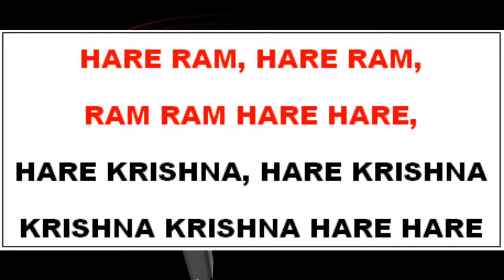Hare Ram Hare Ram हरे राम हरे राम, हरे कृष्णा हरे कृष्णा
Hello ! I am Um Rakaskoti, welcome to KnowledgeSharing100 YouTube Channel.

Hare ram hare ram, hare Krishna hare Krishna is a kind of ritual song that Hindu sing in the temples and dance as well. This song need to sing 100 thousand in 24 hours without stopping and more than 200 thousands in 48 hours without stopping. If anybody want to go out of the group then his or her replacement will be there to cover that place.

Friends you watch videos and if you like do share and if you have queries write in comment box below. I will try to respond your all the questions.